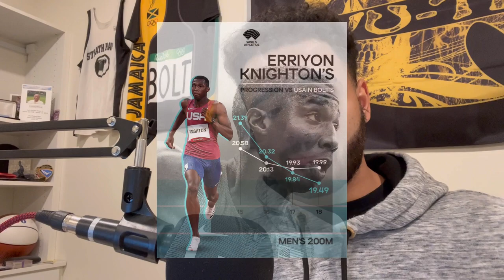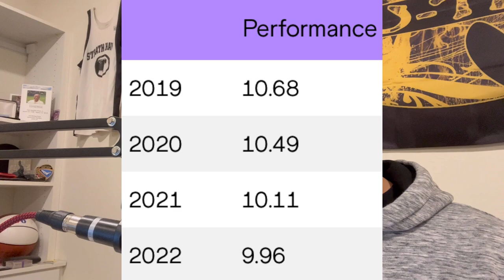Why Erriyon Knighton is the Next Usain Bolt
Today’s Topics:
- Erriyon Knighton breaks 200m U20 World Record with a time of 19.49 (0:49)
- Erriyon Knighton is the next Usain Bolt (3:10)
- Trayvon Bromell runs a windy 9.75 (10:13)
- Letsile Tebogo breaks 100m U20 World Record with a time of 9.96 (12:20)
- Christine Mboma drops world leading time of 21.87 in 200m (14:20)
- Celebrations at Penn Relays (18:13)